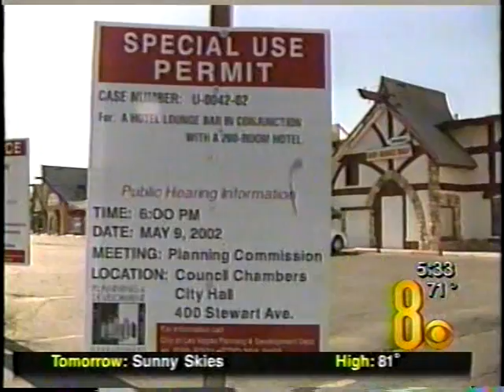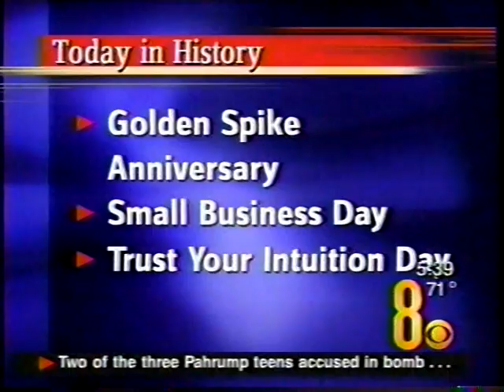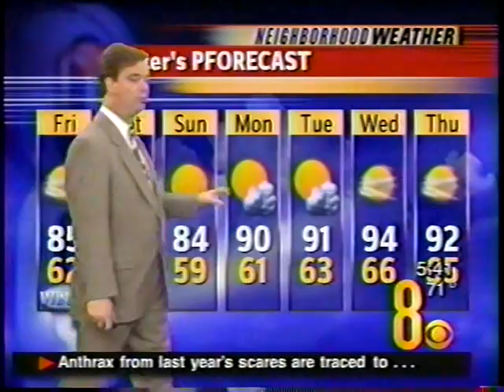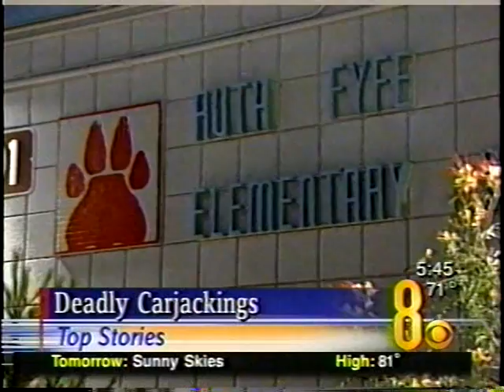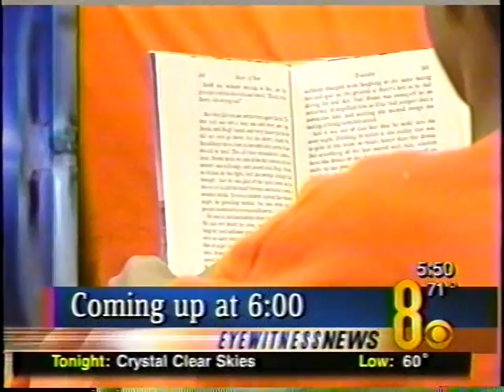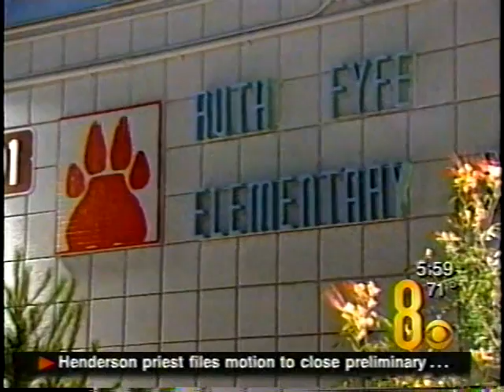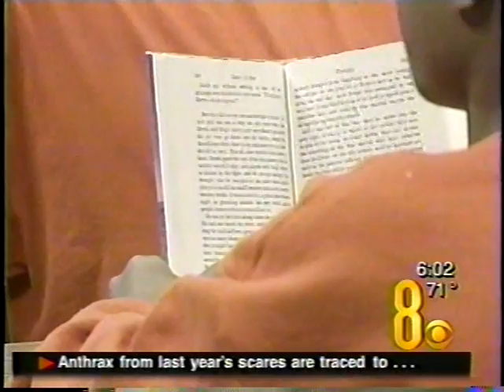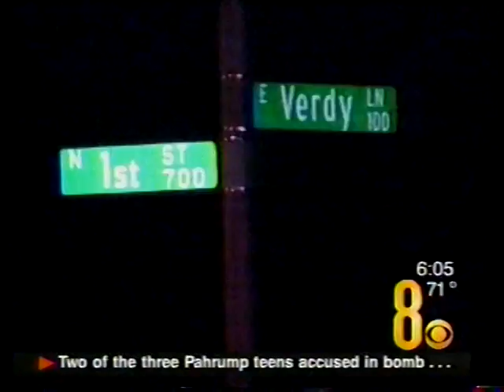5/10/2002 May 10 2002 KLAS-TV Las Vegas, Morning News with Casey Smith & Charlotte Evans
This is a segment of a local weekday morning newscast produced by Channel 8 Eyewitness News in Las Vegas.
Mark Pfister is subbing for Sherry Swensk with the Weathercasts.
Darren Emery reports on Traffic.
Contributing to this newscast are:
Dana Drake
Andrea Bond
Michael Geeser (reporting of rising home values)
     and
Jon Summers
At the end of this video clip is a commercial spot for:
The Magicians of the Century: Siegfried & Roy, at the Mirage.